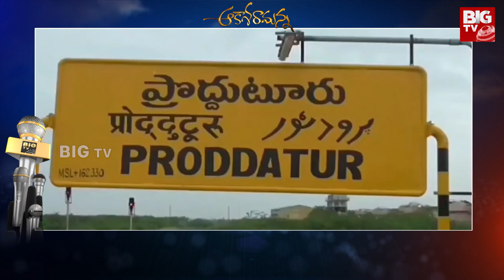Proddatur TDP vs TDP : ప్రొద్దుటూరులో టీడీపీ సీనియర్, జూనియర్ల మధ్య పెరిగిన పోటీ.. | BIG TV Telugu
Aakasaramanna : Proddatur TDP vs TDP : ప్రొద్దుటూరులో టీడీపీ సీనియర్, జూనియర్ల మధ్య పెరిగిన పోటీ.. | BIG TV Telugu News Channel